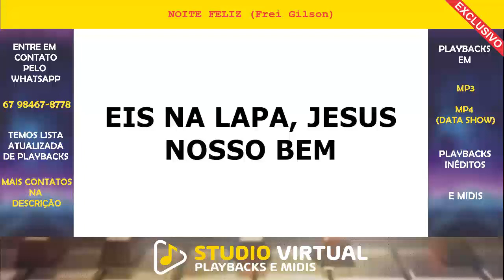NOITE FELIZ (Frei Gilson) - (Karaokê) PLAYBACK sr